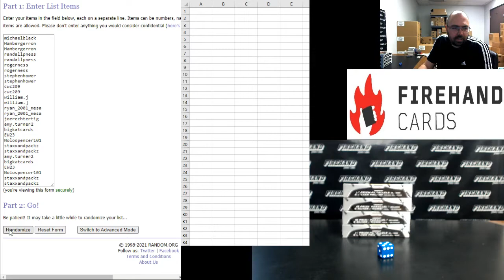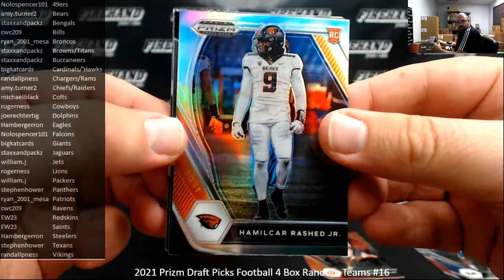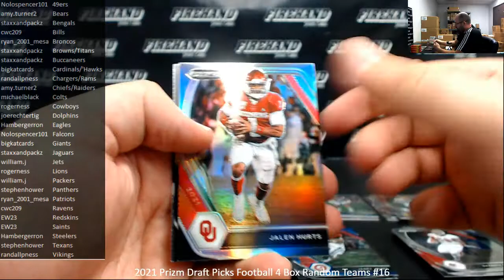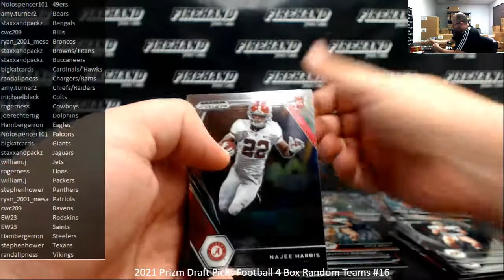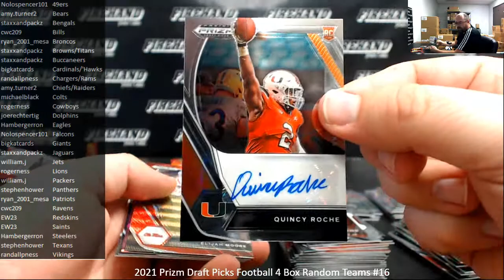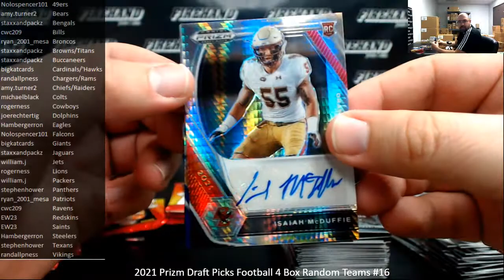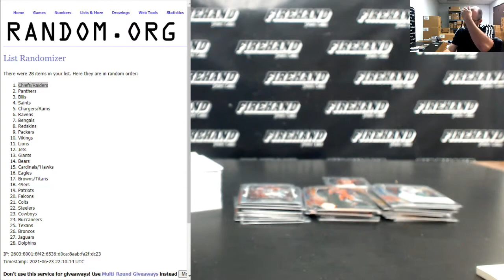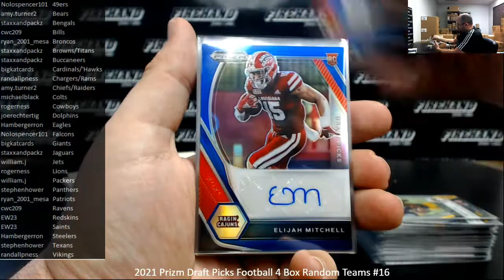6/23/2021 2021 Prizm Draft Picks Football 4 Box Random Teams #16